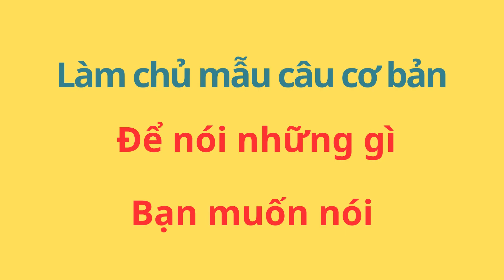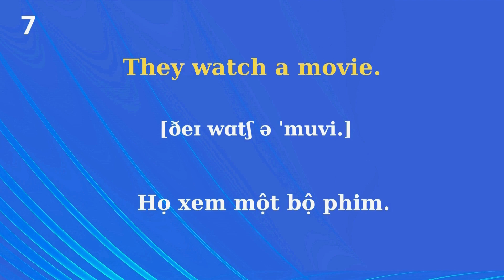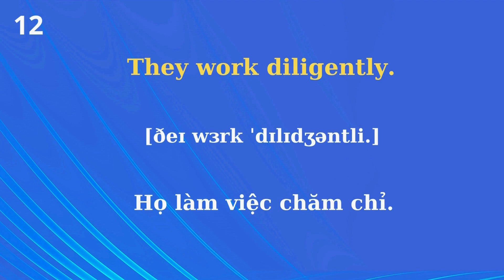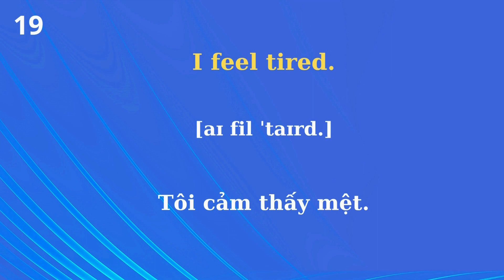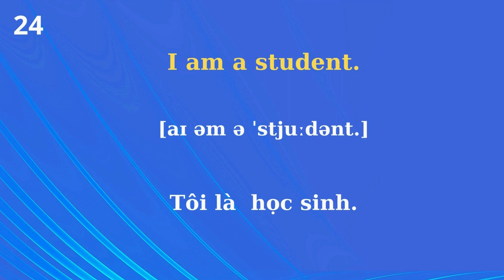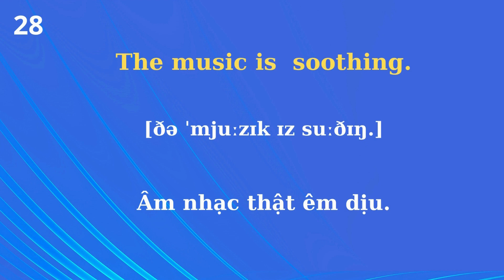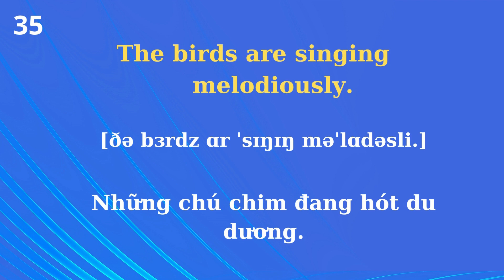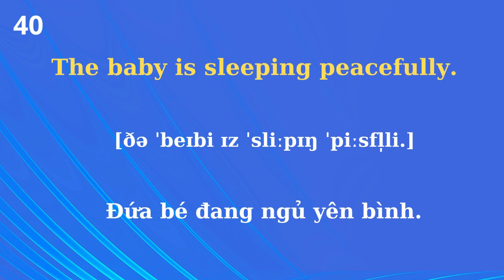Làm Chủ Mẫu Câu Cơ Bản| Để nói những gì bạn muốn nói|Mẫu câu tiếng Anh đơn giản sử dụng thường xuyên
Làm Chủ Mẫu Câu Cơ Bản để nói những gì bạn muốn nói Mẫu câu tiếng Anh đơn giản sử dụng thường xuyên bạn phải biết, phải học thuộc lòng để trò chuyện với người nước ngoài.

Để luyện tập các mẫu câu này, bạn có thể làm theo các bước sau:

hoctiengAnh giaotieptiengAnh tiếngAnh tiengAnhonline#100 câu những câu giao tiếp cơ bản#Tiếng Anh giao tiếp # 800 Câu Tiếng Anh # mẫu câu tiếng Anh# Tiếng anh 102# cụm từ tiếng Anh đơn giản #100 Cấu Trúc Tiếng Anh#Nghe Nhiều Lần Và Dễ Học# Ghép câu thành thao